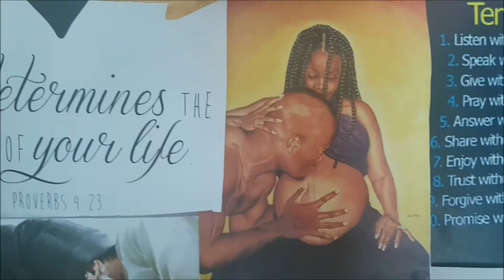HOW TO: VISION BOARD | MICA MAYNS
❤❤❤❤❤❤❤read me❤❤❤❤❤❤❤❤

I hope you got a gist of what my vision board looks like. I just really wanted to share with you guys how I stay motivated, how I stay positive and how I like to visualise my thoughts and my dreams.

If you want me to make a separate video on how I actually made it, my thoughts behind it, where my inspo came from then give this video a HUGE thumbs up. If I get to 50 likes then I'll do a separate video!!!

FOLLOW MEEEE